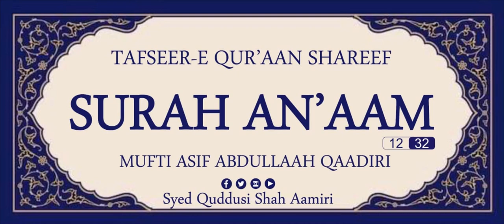Tafseer Surah An'aam || Part 12 of 32